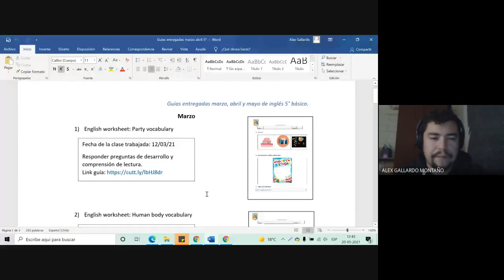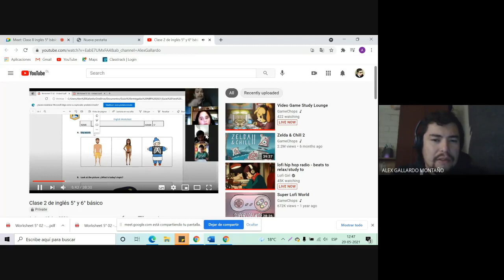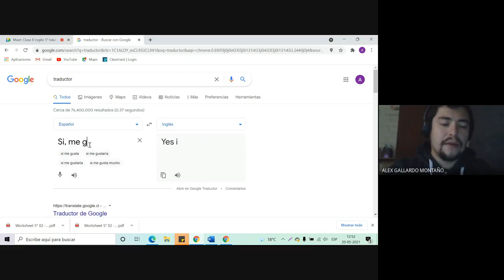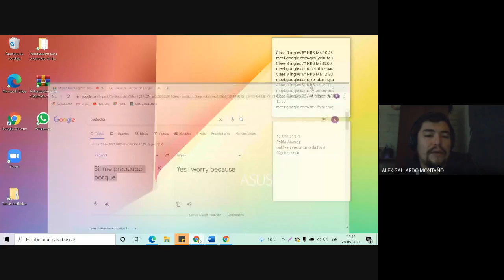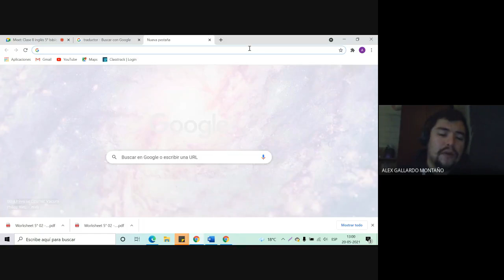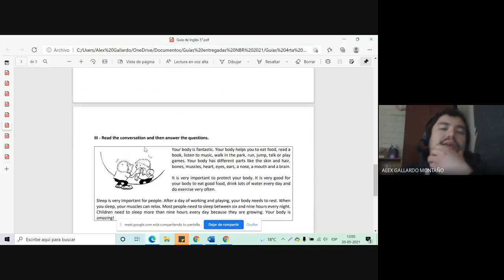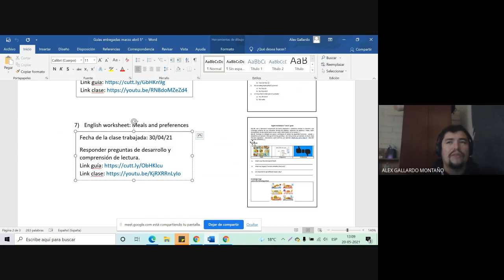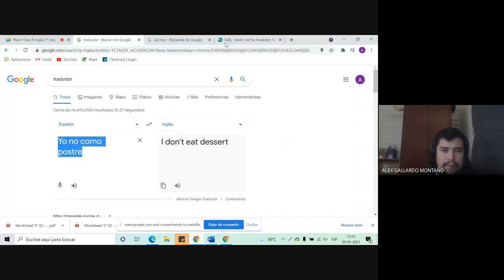Clase 10 inglés 5° básico NRB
Décima clase de inglés para el quinto año básico de la escuela Neftalí Reyes Basoalto.